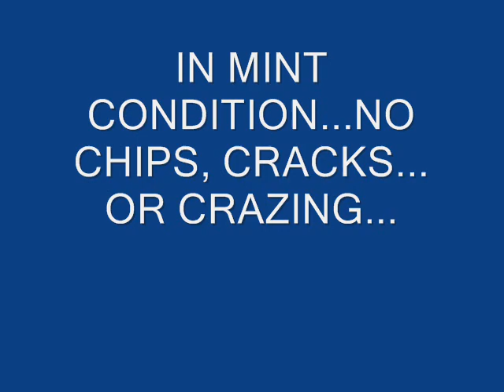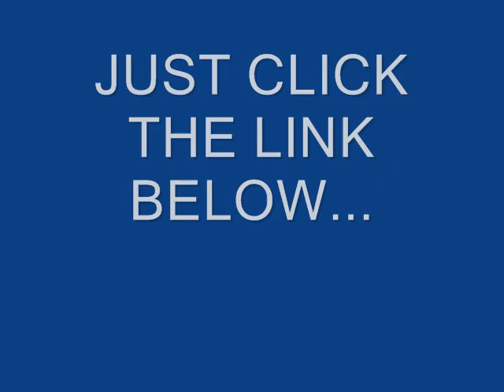VINTAGE ROYAL DOULTON FIGURINE LORI KATE GREENAWAY MINT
VINTAGE ROYAL DOULTON, LORI FIGURINE, FROM THE CLASSIC KATE GREENAWAY COLLECTION- INTRODUCED 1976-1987.
DESIGNER P. DAVIS

SIZE:5 ¾"

CONDITION:

MINT- NO CHIPS, CRACKS OR CRAZING